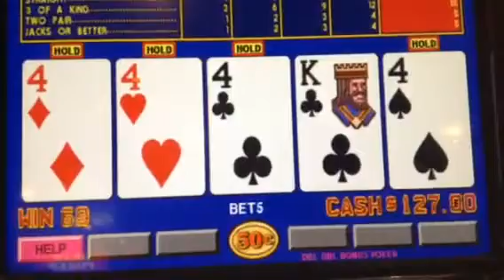Delta Quad 4's DDB .50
Hey Now!
Resorts AC
09.0&.2017